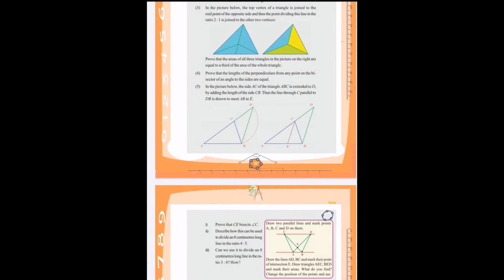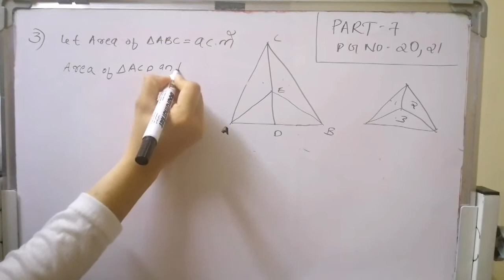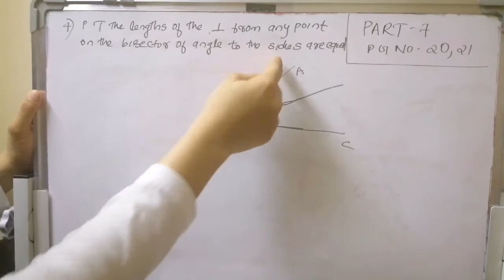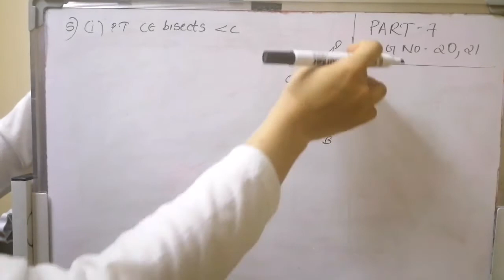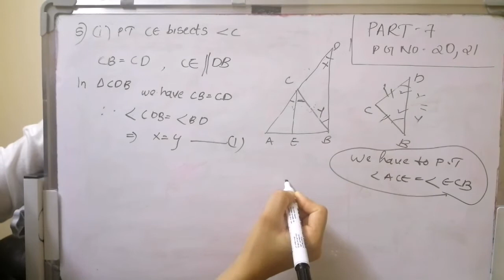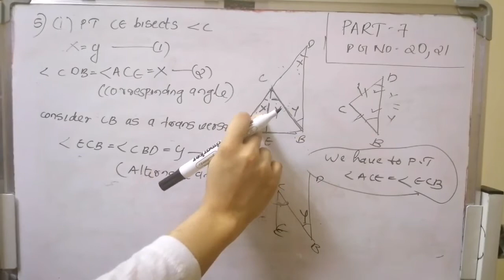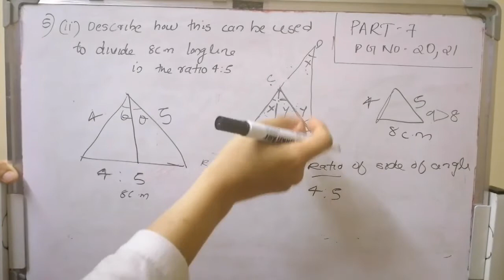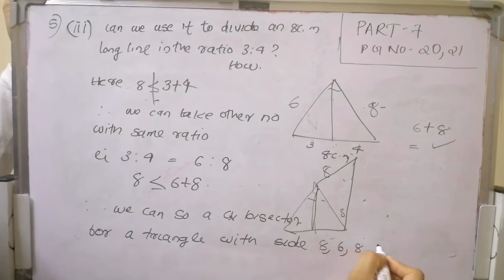9th Standard Chapter 1 Area/പരപ്പളവ് Part7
Simple Tution for 9th Standard Mathematics - Kerala Syllabus
Please watch the below Link for Part6